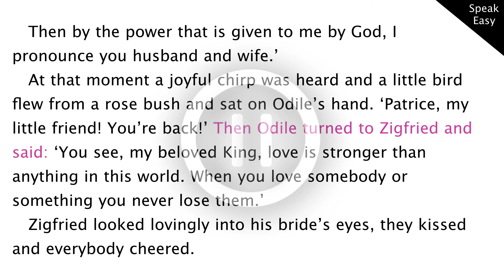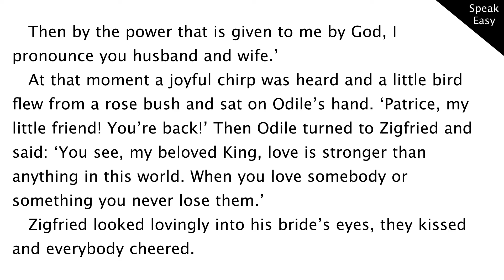Лебединое Озеро, часть 18, elementary, адаптированная книга на английском, английский язык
адаптированная книга на английском, английский язык
ЧИТАЕМ КНИГУ НА АНГЛИЙСКОМ, ЛЕБЕДИНОЕ ОЗЕРО, часть 18, в этом видео уроке мы читаем книгу на английском, уровень elementary,  english story, book, переводим с английского на русский, читаем и переводим текст на английском языке, слушаем английскую речь, elementary listening
05:28 аудиокнига на английском
Текст на английском языке
   The Queen put the King’s crown on Zigfried’s head. The Priest spoke to the new King and Queen:
   ‘Marriage is a wonderful thing. And what makes this marriage special is that the love you have for each other will affect everyone in this land. Through your happiness we will become happy. Through your love for each other, we will love each other. Is this what you want? Is your love strong enough to lead the land of people who need joy in their lives?’
   Odile spoke first: ‘It is.’ - ‘Of course, it is!’
      Then by the power that is given to me by God, I
pronounce you husband and wife.’
   At that moment a joyful chirp was heard and a little bird flew from a rose bush and sat on Odile’s hand. ‘Patrice, my little friend! You’re back!’ Then Odile turned to Zigfried and said: ‘You see, my beloved King, love is stronger than anything in this world. When you love somebody or something you never lose them.’
   Zigfried looked lovingly into his bride’s eyes, they kissed and everybody cheered.